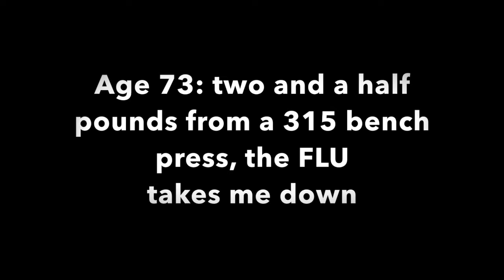AGE 73 AND THE QUEST FOR A 315 BENCH PRESS: THE FLU TAKES ME DOWN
I've reached a 312.5 bench press in the last few months, on two occasions. At age 73, I've been aiming to reach a 315 milestone. But I injured my shoulder after the first 312, and had to take time off and rebuild back up. A few weeks ago I hit 312.5 again, but caught the flu, which has been a disaster.
(I think I posted the wrong video in this one, per the past 312.5. It looks like 307).

6 weeks in bed. 15-20 lbs lost in body weight. A loss of over 100  pounds in my bench press "max." And "flu fatigue" / "post-viral fatigue." I've just started lifting again, slowly, cautiously, not doing many exercises or sets.

Can an old guy climb back up the mountain? I don't know. The prospects are daunting.

 But why not try?